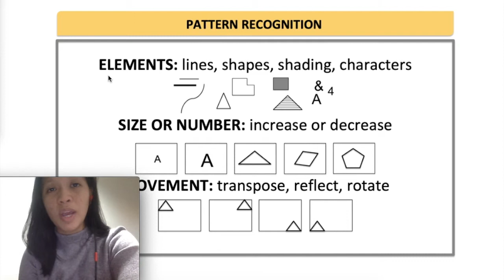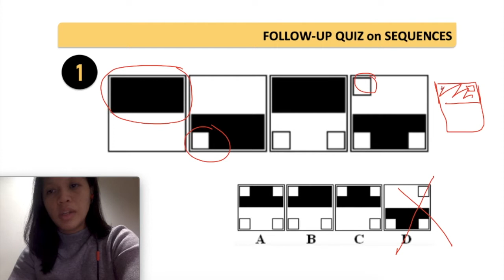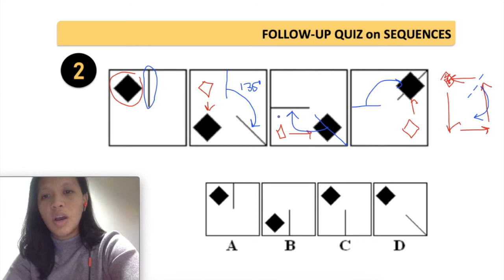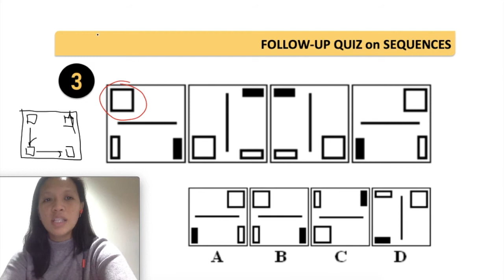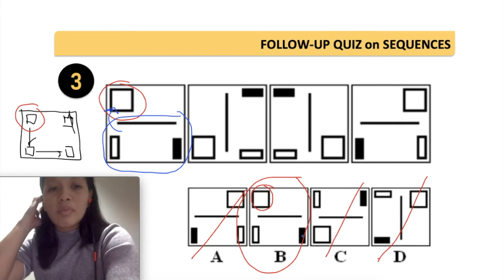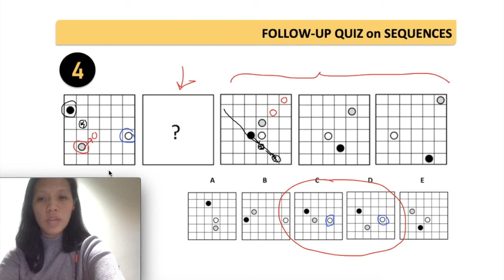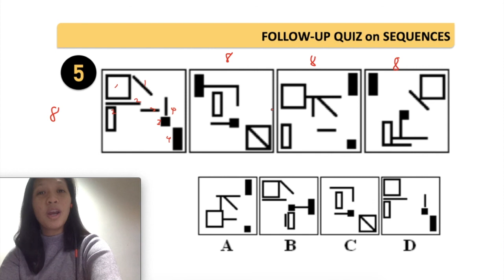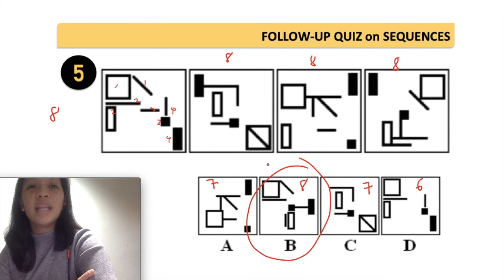(2) Pattern Recognition QUIZ w/ ANSWERS | CET | PSHS NCE | CSE | DOST-SEI